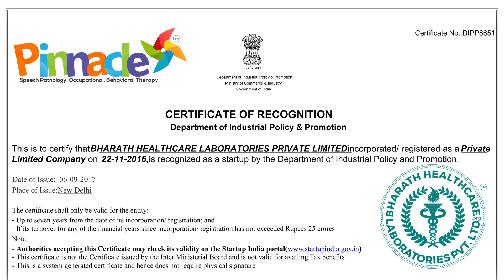సోను సూద్ బంపుర్ ఆఫర్ మీ ఇంటికే ఆక్సిజన్ ఎలాగో ఈ వీడియో పుర్తిగా చూసి తెలుసుకోండి || IndiaHeraldTV